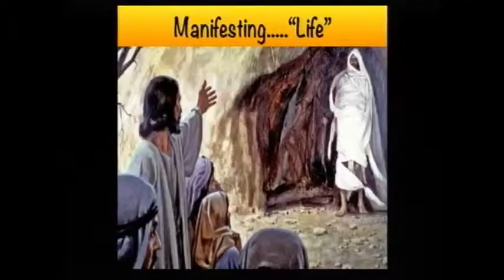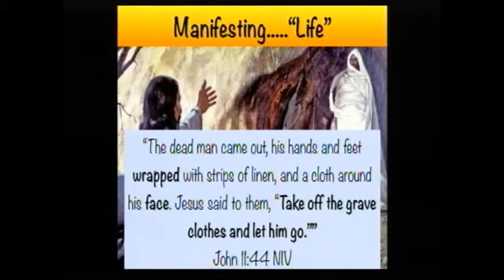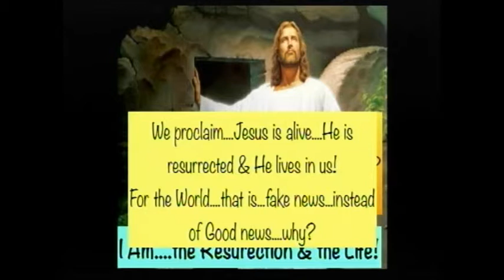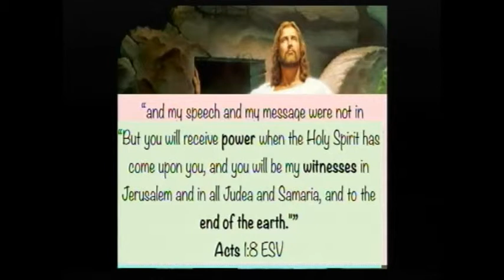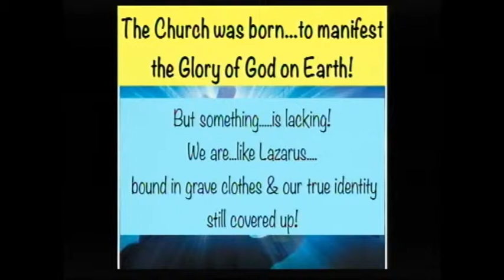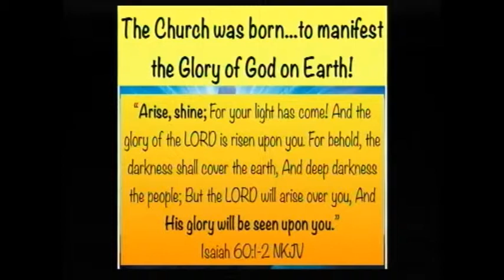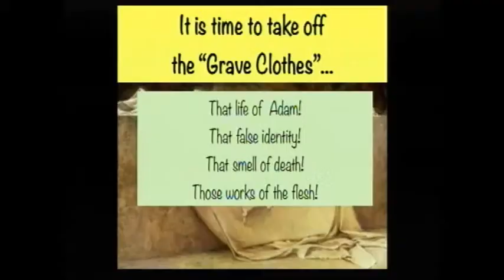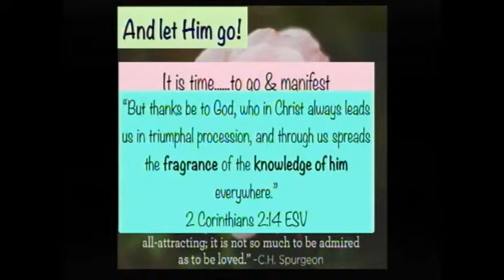21 April 2019 - Manifesting Life - Pastor Kobus vd Merwe